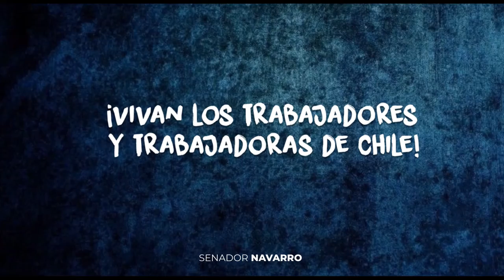5 Santiago de Chile,/Senador Navarro en día del Trabajador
Video de Día Del AMOR